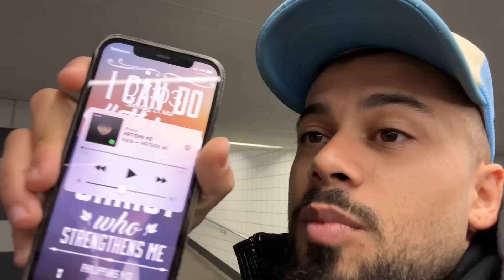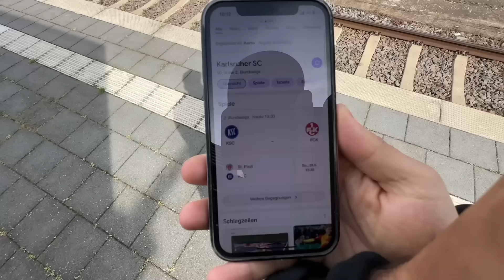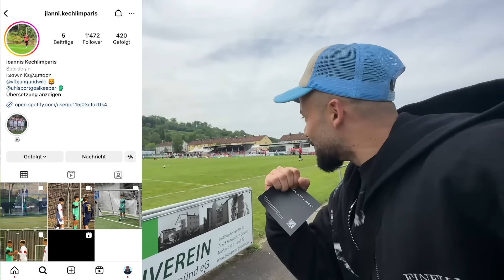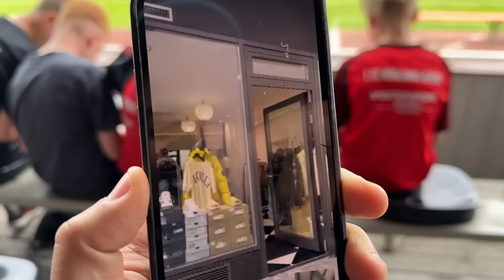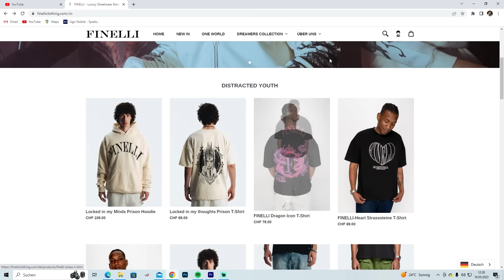U 15 Bundesliga Finale mit FC Bayern München Wunderkinder Weezy & Lennart rasieren !